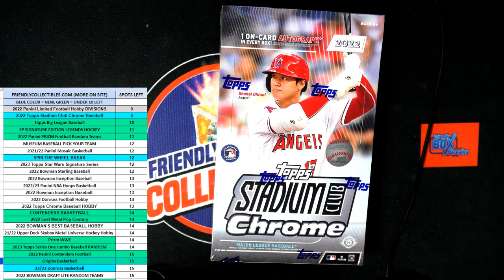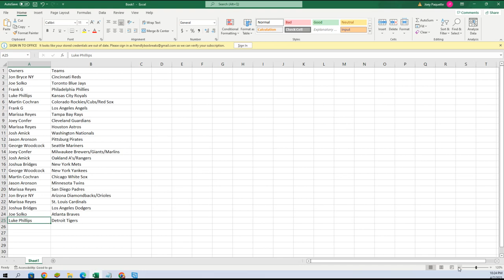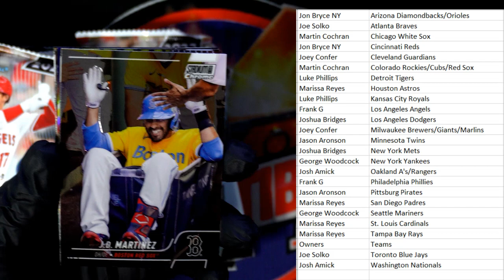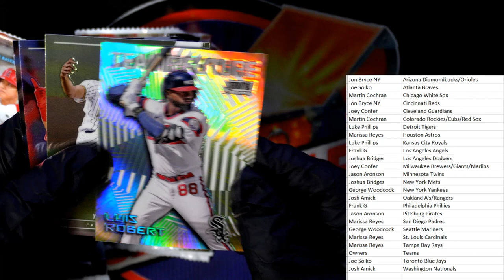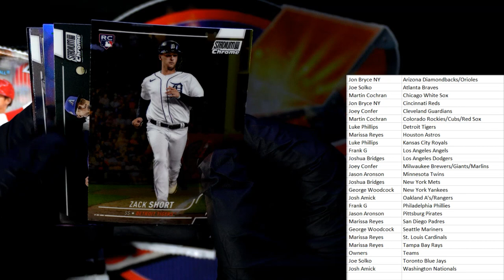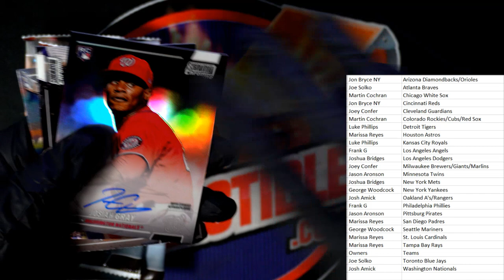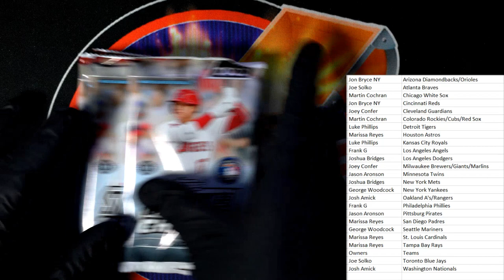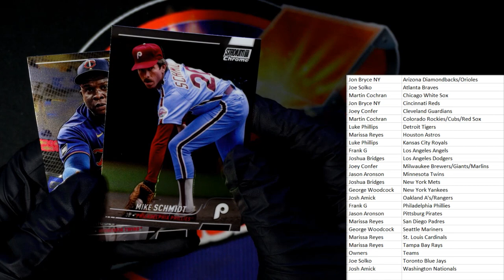2022 Topps Stadium Club Chrome Baseball Hobby ID 22SCHOBBY110